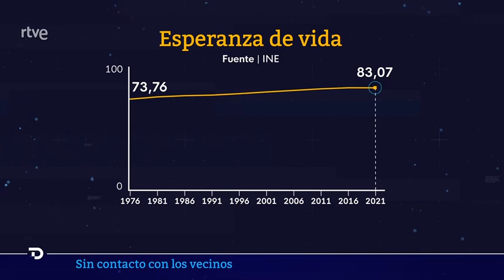La soledad no deseada, en el telediario RTVE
En el marco del 63 Congreso de la Sociedad Española de Geriatría y Gerontología (SEGG), pude colaborar con RTVE acerca de la soledad no deseada.